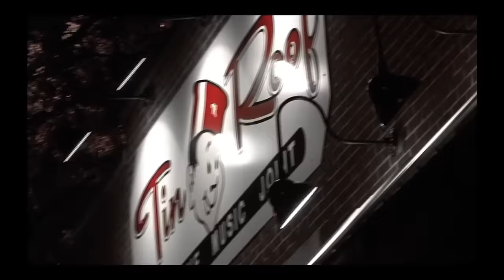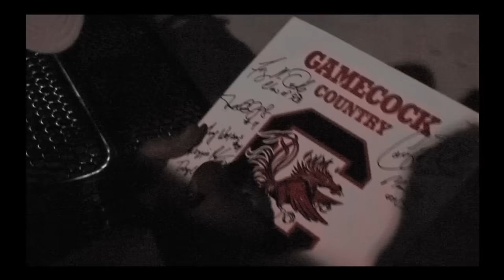Patrick Davis - "Official" Big Ole Cock Video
Patrick Davis' Ode to The University of South Carolina Gamecock Football Tradition!  This video was shot at The Tin Roof in Columbia, SC & PD is helped out by "special guest" like Darius Rucker, George Rogers, Corey Miller, Troy Duke, Mark Bryan, Laura Bell Bundy, Mike Hold, Chris Matlock, Rusty Davis, Jewel & a packed house at The Tin Roof in Columbia, SC!!  Thanks to PD's awesome drummer, Gary Greene for filming & editing this video @ Woody's Recording Studio in Rock Hill, SC! Go Cocks!